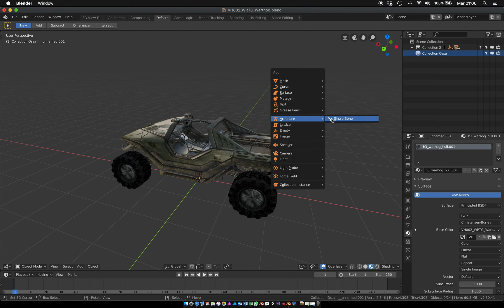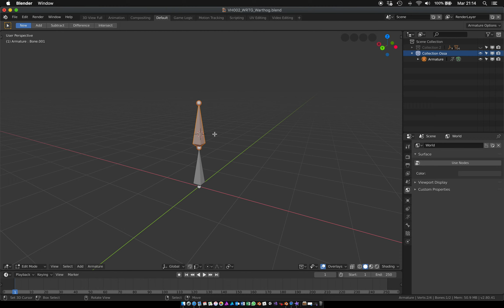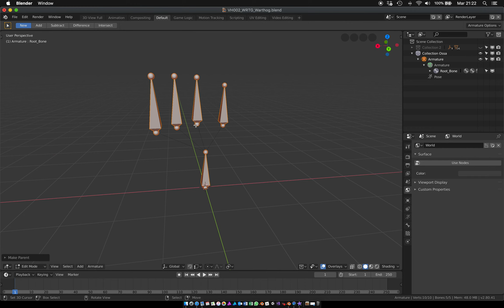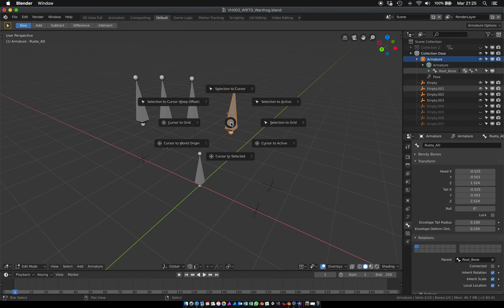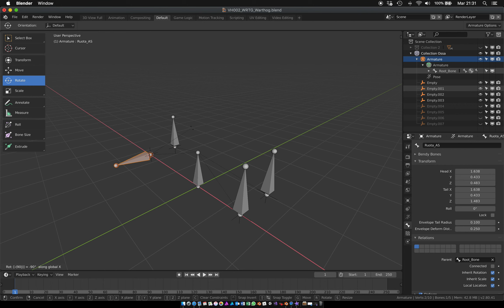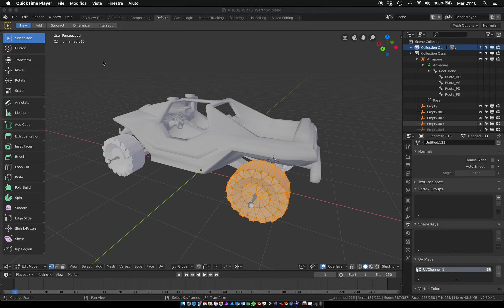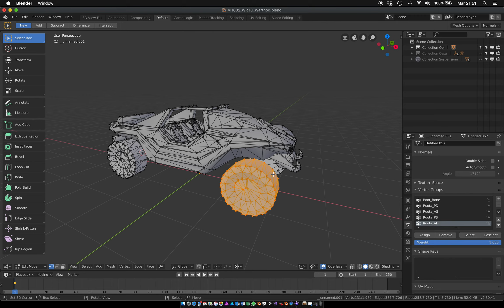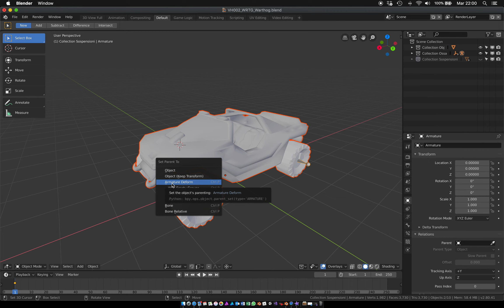Blender PRO - Rig Veicolo #1